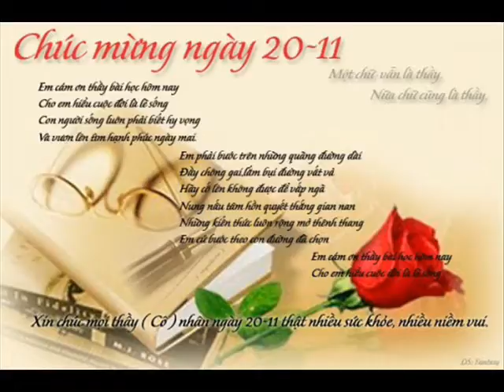Khai Go 53